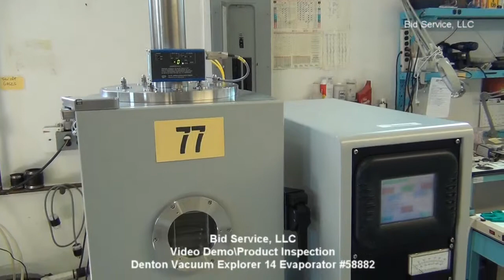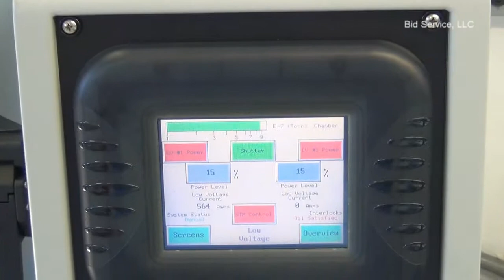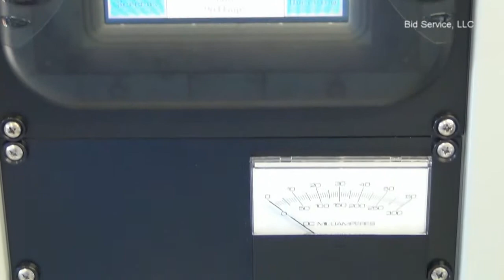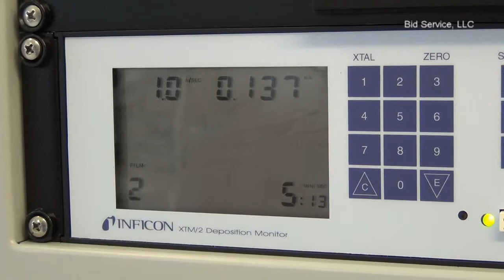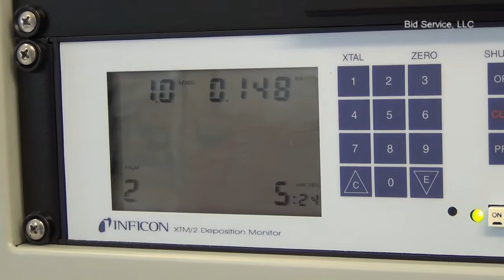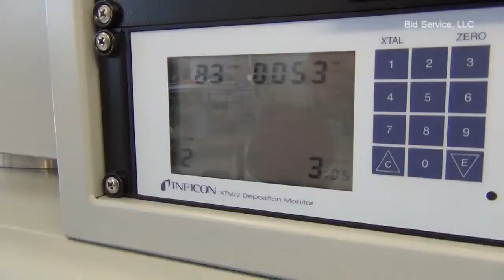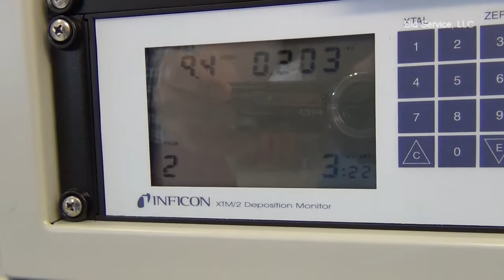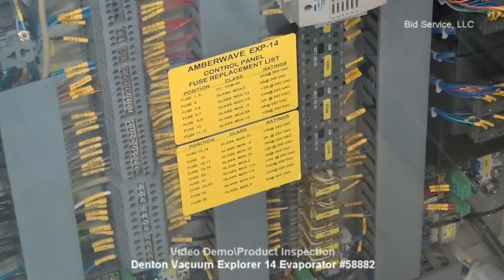Denton Vacuum Explorer 14 Evaporator #58882